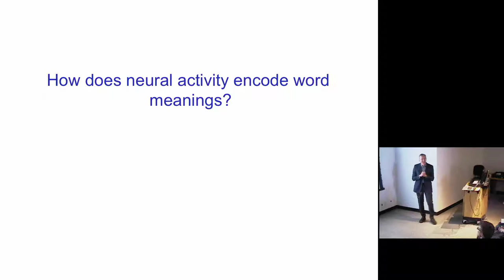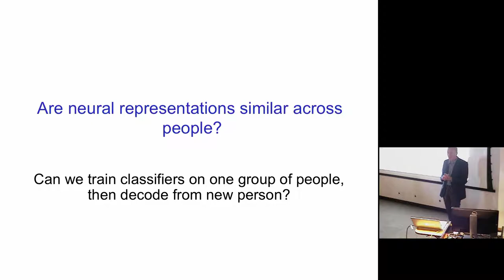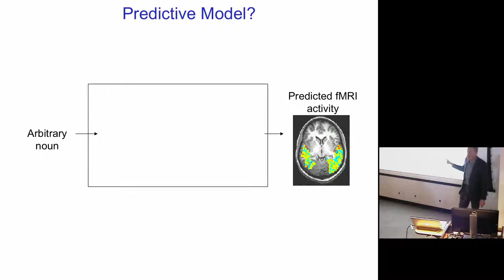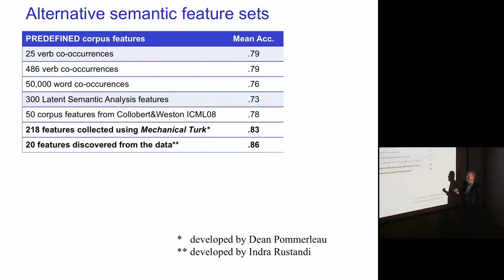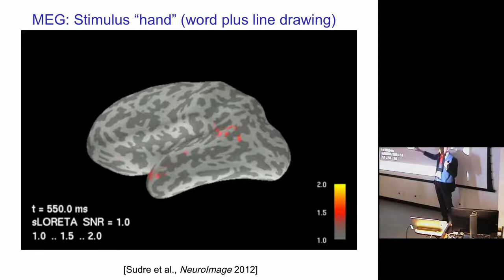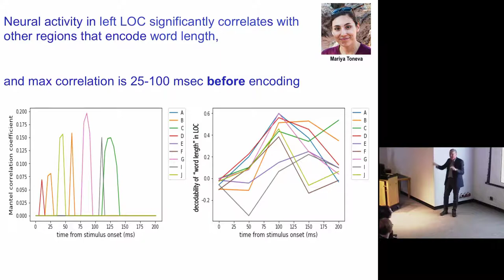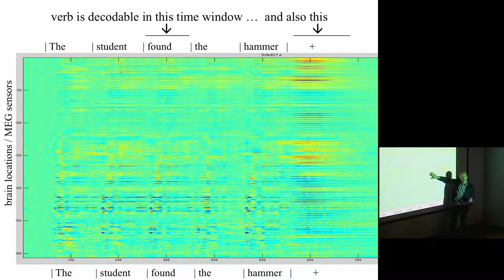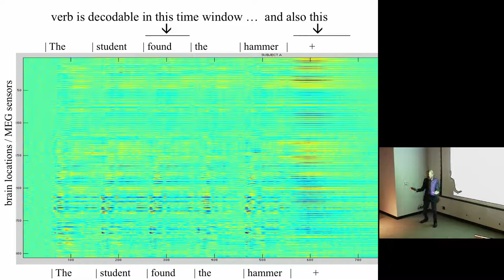Using Machine Learning to Study How Brains Represent Language Meaning: Tom M. Mitchell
February 16, 2018, Scientific Computing and Imaging (SCI) Institute Distinguished Seminar, University of Utah.

Abstract: How does the human brain use neural activity to create and represent meanings of words, phrases, sentences and stories? One way to study this question is to give people text to read, while scanning their brain. We have been doing such experiments with fMRI (1 mm spatial resolution) and MEG (1 msec time resolution) brain imaging, and developing novel machine learning approaches to analyzing this data. As a result, we have learned answers to questions such as “Are the neural encodings of word meaning the same in your brain and mine?,” “Are neural encodings of word meaning built out of recognizable subcomponents, or are they randomly different for each word?,” “What sequence of neurally encoded information flows through the brain during the half-second in which the brain comprehends a word?,” “How are meanings of multiple words combined when reading phrases, sentences, and stories?” This talk will summarize our machine learning approach, some of what we have learned, and newer questions we are currently studying.

Biography: Tom M. Mitchell is the E. Fredkin University Professor at Carnegie Mellon University, where he founded the world’s first Machine Learning Department. His research uses machine learning to develop computers that are learning to read the web and uses brain imaging to study how the human brain understands what it reads. He co-chaired the 2017 U.S. National Academy study on “Information Technology, Automation, and the U.S. Workforce,” and has testified to the U.S. Congressional Research Service, and the U.S. House Subcommittee on Veterans’ Affairs regarding potential uses and impacts of artificial intelligence. Mitchell is a member of the U.S. National Academy of Engineering, of the American Academy of Arts and Sciences, and a Fellow and Past President of the Association for the Advancement of Artificial Intelligence (AAAI).